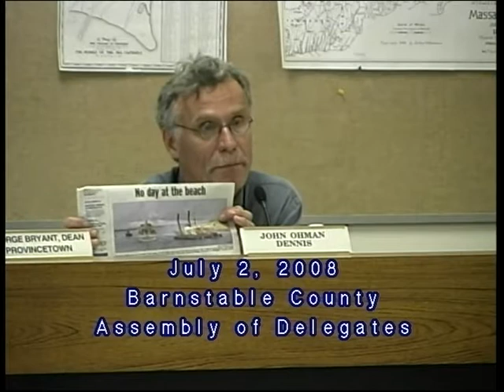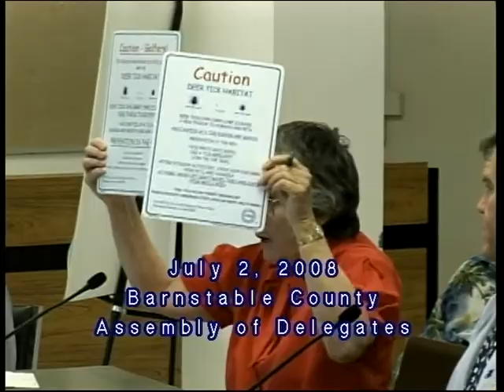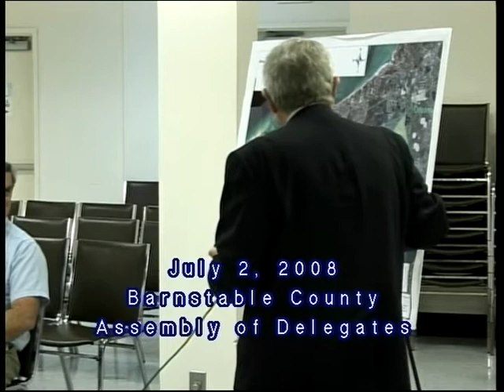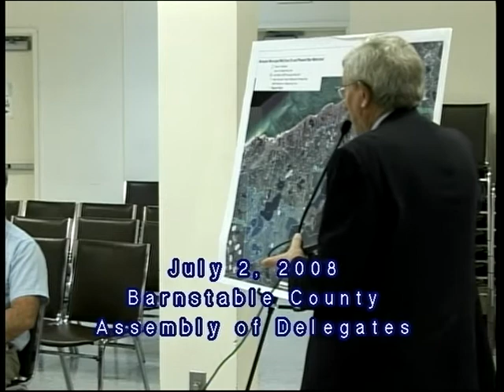July 2, 2008 Assembly Meeting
The proceedings of the Assembly of Delegates meeting held July 2, 2008.